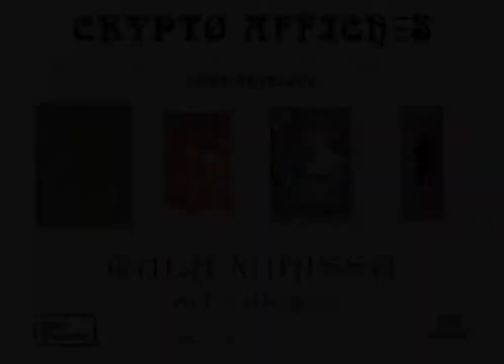CRYPTO AFFICHΞS: DROP TEASER (14th October, 17pm USA, 23pm ES)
This DROP is a homage to those early posteristic creations and the spirit of affiche hunting Renowned crypto artists revisit and adapt ancient affiches into CRYPTO AFFICHΞS: " a new art form, evolved from existing affiches but using crypto aesthetic and jargon"

This drop consisting in 4 CRYPTO AFFICHΞS will be offered as OPEN EDITIONS, only for 24 hours, mimicking the hunting experience of chasing ephemeral art, CRYPTO AFFICHΞS will be as scarce as the editions that are minted, sough after, but with an extraordinary advantage: your CRYPTO AFFICHΞ will live on the blockchain, forever?

Gala Mirissa is one of the most sought-after digital artists in the NFT market: she has been finalist of the Visual Artist Award Miami 2018, awarded by the International Filmmaker Biennale Women in Cinema (Berlin), she is one of the three most influential Hispanic-American women in the NFT world according to BeInCrypto, and she is at the top of the crypto-art sales rankings

      **This Drop will run from October 14th 11.00 pm ETD to October 15th  11.00pm ETD**